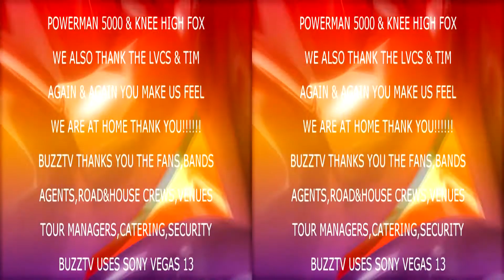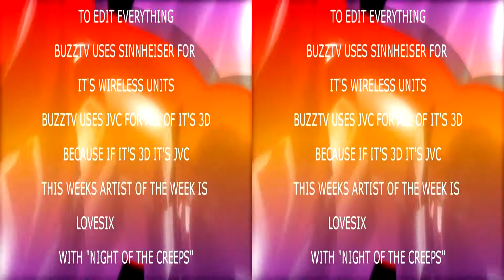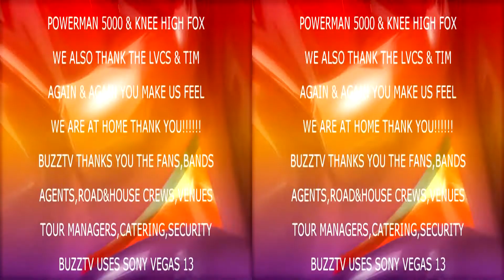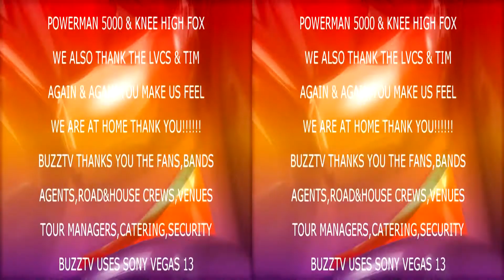BUZZTV: POWERMAN 5000: KNEE HIGH FOX: SEASON 3 EPISODE 18 3D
BUZZTV IN 2 &3D & 4K THE PLACE WHERE MUSIC COMES ALIVE WITH BANDS FROM AROUND THE WORLD FROM A LIST TO THE BEST UNSIGNED ARTISTS OF ALL STYLES! BUZZTV.WS